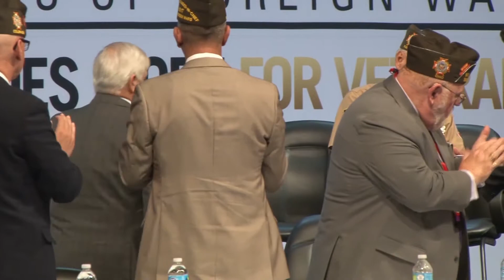2017 Distinguished Service Medal and Citation to Jerry Newberry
Jerry Newberry is presented the Distinguished Service Medal and Citation by VFW National Commander Brian Duffy during the Tuesday Business Session at the 118th VFW National Convention in New Orleans, La., July 25, 2017.